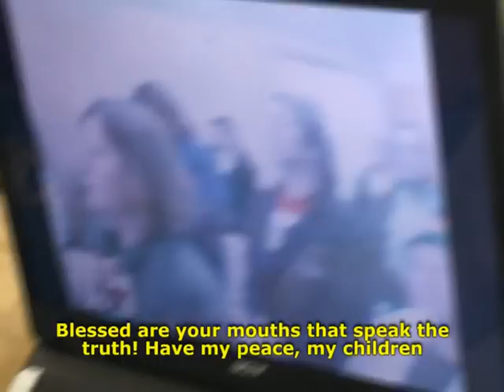Momentos da vida de INRI CRISTO - parte 5 de 20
Bênção-conferência de INRI CRISTO.